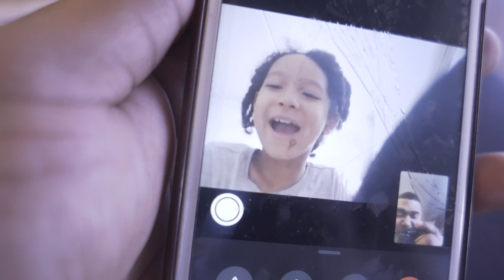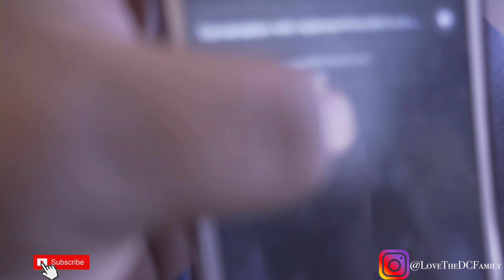LoveTheDCFamily Moved To Virginia! Trying the Waffle House for the First Time Vlog#8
Sorry for the Delay Guys we was in the process of moving the family from New York City to Virginia ! The Process took a while thats why we havent been uploading but We are Back and Ready to Vlog Out and Show you guys our New Adventures !